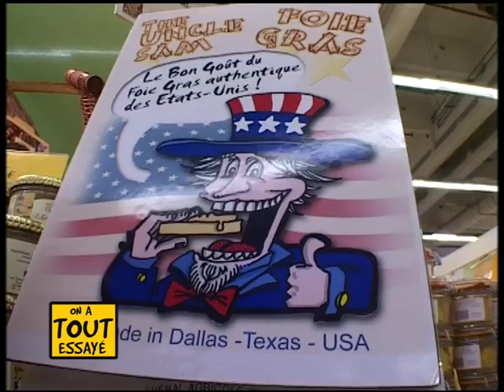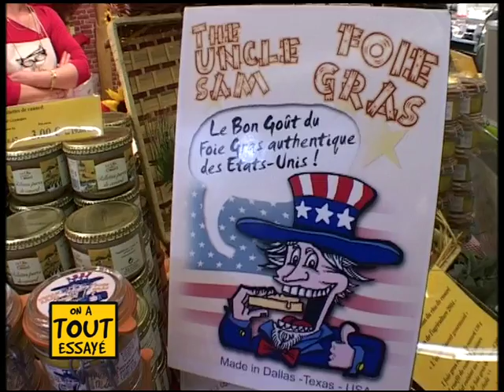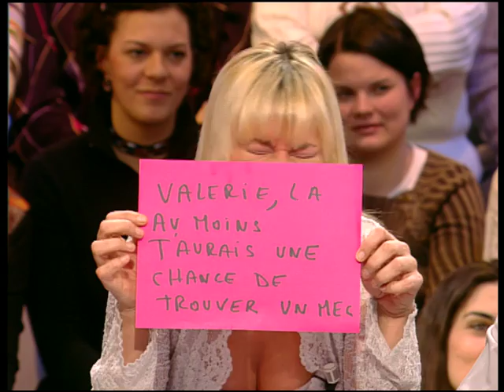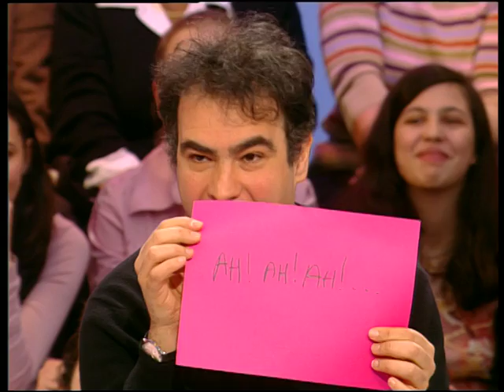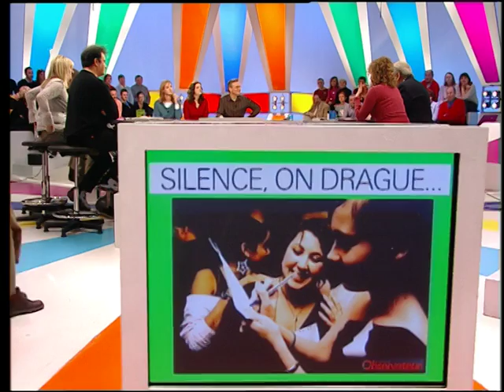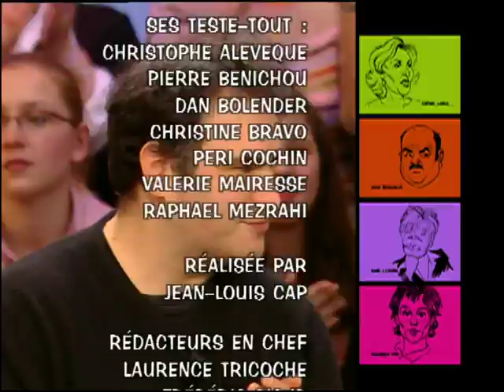Marthe Mercadier, Stéphane Allaman, la quiet party au Tanjia, On a tout essayé - 01/03/2004